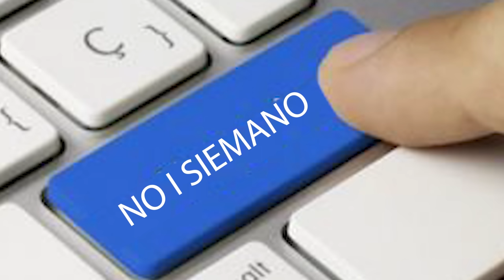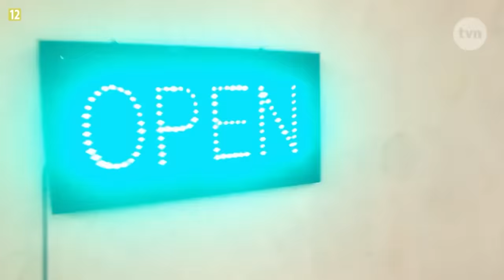Ciumkaj loczki: SZKOŁA 14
00:00 - INTRO
01:46 - POCZĄTEK ODCINKA - RA**ŚCI W SZKOLE
07:55 - RAPER W SZKOLE
13:10 - RAPER RAPUJE NA KORYTARZU *CRINGE*
14:02 - DZIEWCZYNA PRÓBUJE PODERWAĆ MULATA *CRINGE x2*
19:50 - CHŁOPAK RAPER KRADNIE TEKSTY PIOSENEK XD
21:25 - NARUCIAK ŚPIEWA PIOSENKĘ Z CHATUGPT
28:25 - RAPER DOSTAJE SZANSE W STUDIO MUZYCZNYM
34:12 - RA**ŚCI BIJĄ MULATA
36:39 - KONIEC ODCINKA